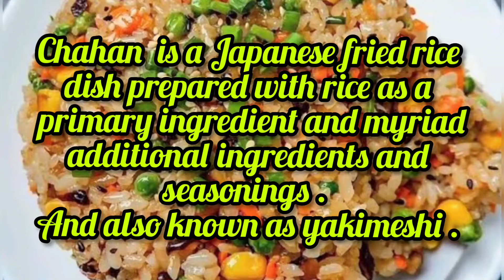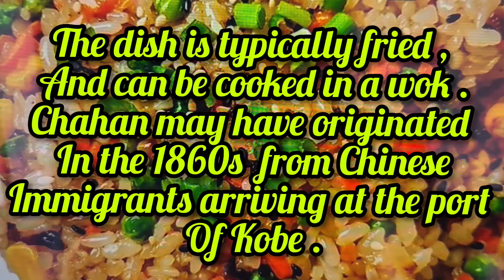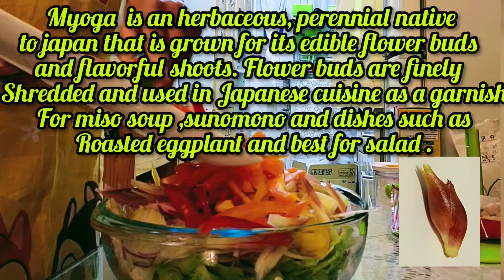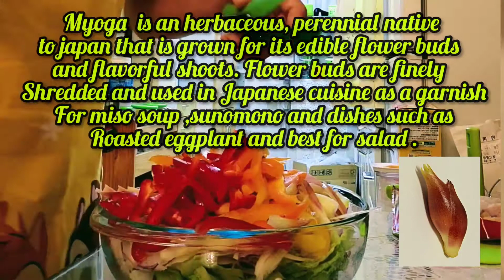The most easiest way to make CHAHAN & SALAD//@Nj Channel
@Nj Channel